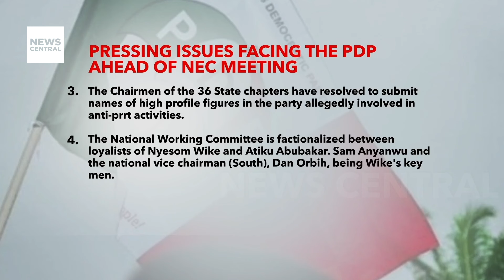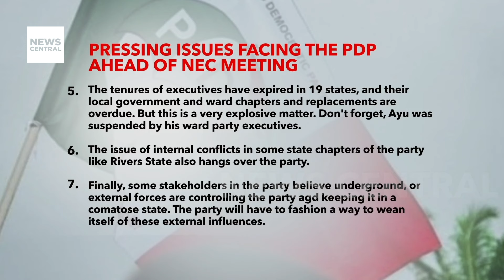Nigeria Politics: Addressing Pressing Issues in the PDP Ahead of the Party's NEC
The Peoples Democratic Party (PDP), once a dominant force in Nigerian politics, has faced a steep decline in relevance since losing power in 2015. Internal divisions, leadership disputes, and the departure of key figures have further weakened the party, culminating in a devastating loss in the 2023 presidential election. The upcoming National Executive Committee meeting on April 18 is crucial for the party's future, as it must address pressing issues to ensure its survival.

Some pressing issues facing the PDP include internal cohesion, leadership stability, and strategic planning for future elections. The party must reconcile internal factions, strengthen its leadership structure, and formulate effective strategies to regain public trust and relevance. Additionally, addressing issues of party governance, grassroots mobilization, and policy development are paramount to reviving the PDP's electoral fortunes. Ultimately, the outcome of the NEC meeting will play a pivotal role in determining the party's trajectory and ability to compete in Nigeria's political landscape.

Guests
1. Mazi Dickson Nnamdi Iroegbu, Public Affairs Analyst, Abuja, Nigeria
2. Dr Adetokunbo Pearse, PhD. Public Affairs Analyst, Convener Reset Lagos PDP, Lagos, Nigeria
3. Emmanuel Umeh, PDP Member, Abuja, Nigeria